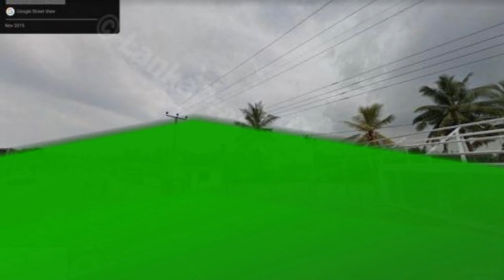Prime Bare Land in Main Road Pannipitiya - 38 Perches, Reduced to Rs. 4.40 Million (Per Perch)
## The price for this prime land has been reduced from Rs 5.6 million per perch to an unbeatable Rs 4.4 million per perch (Rs 213 Million to Rs 167 Million for the complete land). This exciting discount ensures that you can now seize this exceptional opportunity without delay. We have already received several offers. We are eagerly seeking a buyer who can complete the transaction quickly##

Welcome to this exceptional opportunity - a 38 perch land situated in the vibrant city of Colombo, Sri Lanka, on the main road that connects Thalawathoga and Kottawa, and in front of the Kalalgoda Lanka IOC Fuel Station. This prime location offers excellent visibility to oncoming traffic, making it an ideal spot for commercial ventures.

Nestled between the picturesque paddy fields on two sides, this property provides a serene and scenic view, offering a perfect balance between nature and urban convenience. Surrounded by a small water stream behind the land provides a beautiful and serene setting that perfectly complements the natural beauty of the area. The panoramic views of the lush greenery create a tranquil atmosphere, setting the stage for a variety of commercial possibilities.

This land is conveniently located just a 3-minute drive to Thalawathugoda junction and only 4 minutes from Pannipitiya junction. Its strategic position on the main road ensures a steady flow of potential customers and clients, enhancing the visibility and accessibility of any business that sets up here. Whether you plan to establish a retail outlet, a restaurant, or an office space, this land is an ideal canvas for your entrepreneurial dreams.

Investing in this property not only promises a profitable business venture but also grants you the opportunity to be part of the ever-growing and dynamic landscape of Colombo. Don&#39;t miss out on this rare chance to secure a piece of land that offers both commercial potential and a refreshing natural ambience. Act now and turn your vision into reality on this impressive 38 perch plot.. Ad